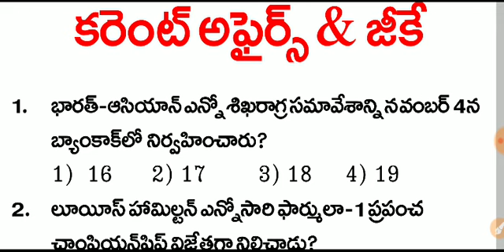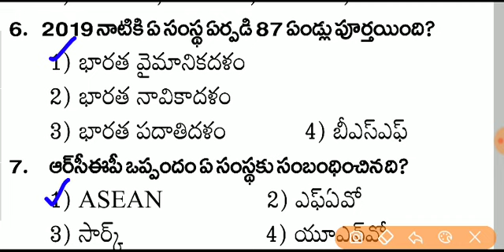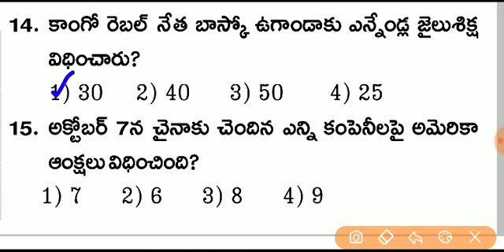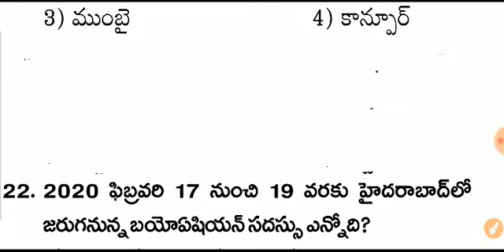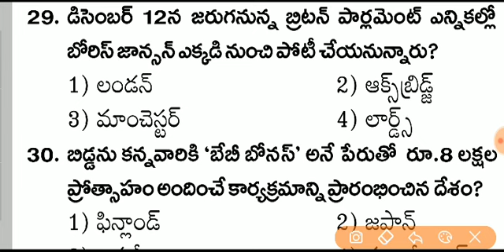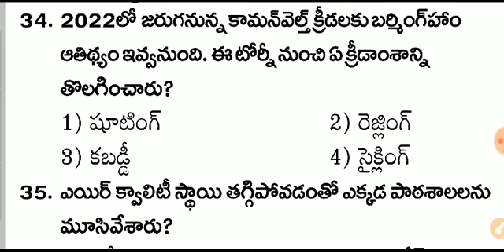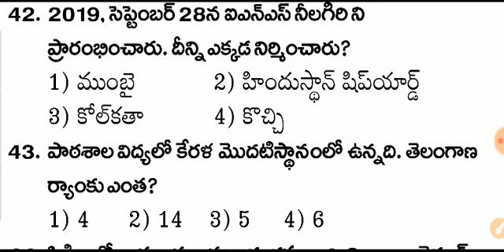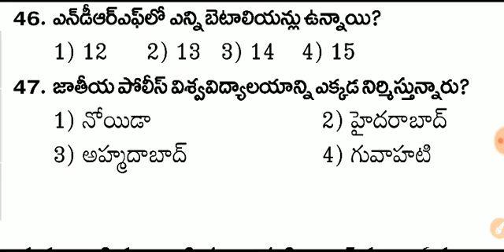DSC Current Affairs And G.K Practice bits in Telugu || Shine India Gk and Current Affairs in Telugu.